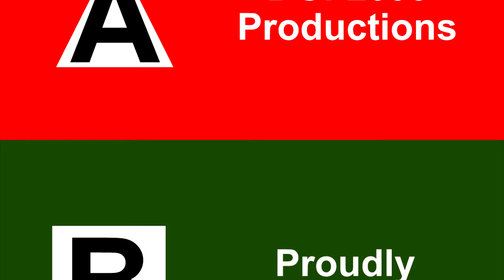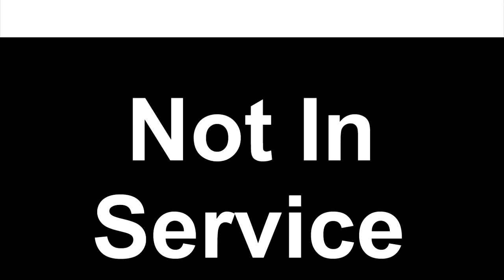Dave Tries Seagrams Escapes Strawberry Daiquiri